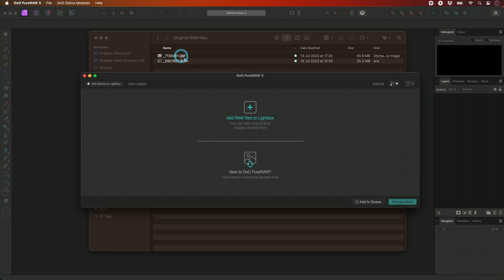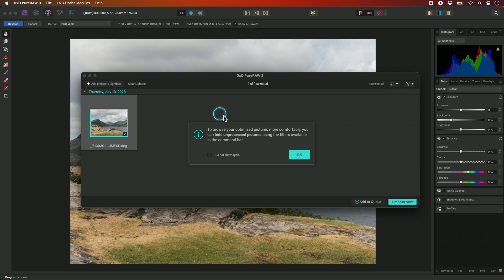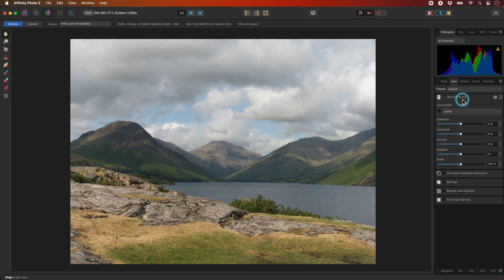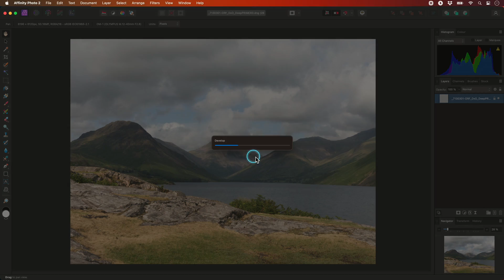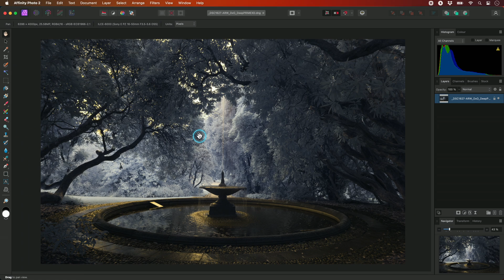Using DxO PureRaw with Affinity Photo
DxO PureRAW produces clean, high quality RAW data that can be imported into Affinity Photo for better initial image quality.

However, Affinity Photo will try and apply its lens-based corrections and noise reduction on top of PureRaw's. Learn how to disable these by default if all your RAW processing is going through PureRAW first.

See imagery edited in Affinity Photo and get all manner of free resources (macros, LUTs etc) from my